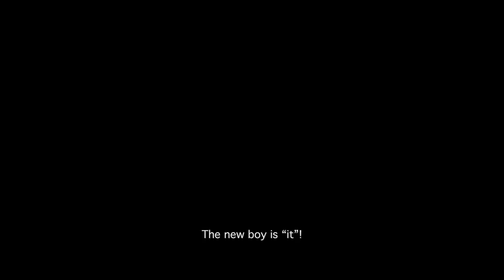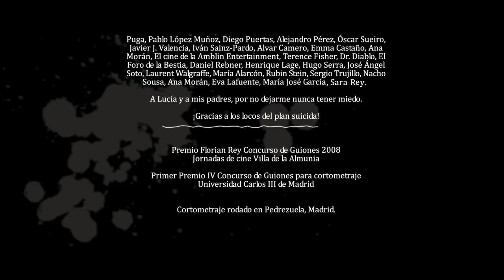Fearful John - Horror short film (English subtitles)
"Fearful John" is a horror short film directed by Daniel Romero and produced by Yacaré Films. Starring Sonia Lázaro, Iván Martín, Fernando Ustárroz and Óscar Villalobos.

Synopsis: During the holidays at his grandparent’s village, John meets Mary, a mysterious girl who tells the terrifying legend surrounding the peasant’s old house. John, unlike the character in the tale, is fearful. Mary is not.

"Juan con miedo" es un cortometraje de terror producido en 2010 por Yacaré Films S.L., dirigido por Daniel Romero y protagonizado por Sonia Lázaro, Iván Martín, Fernando Ustárroz y Óscar Villalobos.

Sinopsis: Durante las vacaciones en el pueblo de sus abuelos, Juan conoce a María, una niña misteriosa que le narra la terrorífica leyenda que rodea a la vieja casa del campesino. Juan, a diferencia del personaje del cuento, tiene miedo. María no.

Premios / Awards
BAROSSA VALLEY INTERNATIONAL FILM FESTIVAL (Australia)
MEJOR CORTOMETRAJE DE TERROR
BEST HORROR SHORT FILM
WORLDFEST - HOUSTON INTERNATIONAL FILM & VIDEO FESTIVAL (United States)
PREMIO GOLD REMI
GOLD REMI AWARD
KIMERA FILM FESTIVAL (Italy)
FINALISTA AL MEJOR CORTOMETRAJE
FINALIST FOR THE BEST SHORT FILM
AROUCA FILM FESTIVAL (Portugal)
MEJOR CORTOMETRAJE DE FICCIÓN
BEST FICTION SHORT FILM
GROSSMANN FANTASTIC FILM AND WINE FESTIVAL (Slovenia)
MEJOR CORTOMETRAJE INTERNACIONAL
BEST INTERNATIONAL SHORT FILM
JORNADAS DE CINE VILLA DE LA ALMUNIA (Spain)
PREMIO FLORIAN REY AL MEJOR GUIÓN NACIONAL
FLORIAN REY AWARD TO THE BEST SPANISH SCREENPLAY
CONCURSO DE GUIONES PARA CORTOMETRAJE UNIVERSIDAD CARLOS III DE MADRID (Spain)
PRIMER PREMIO AL MEJOR GUIÓN
FIRST PRIZE TO THE BEST SCREENPLAY
ESCORTO - FESTIVAL DE CORTOMETRAJES DE EL ESCORIAL (Spain)
MEJOR DIRECCIÓN ARTÍSTICA Y NOMINADO A LA MEJOR FOTOGRAFÍA, MEJOR MÚSICA, MEJOR SONIDO, MEJOR MONTAJE, MEJORES EFECTOS VISUALES Y MEJOR VESTUARIO
BEST ART DIRECTION AND NOMINATED FOR THE BEST CINEMATOGRAPHY, BEST MUSIC, BEST SOUND, BEST EDITING, BEST FX & BEST WARDROBE
FESTIVAL DE CORTOMETRAJES DE TERROR "CHESTE SPANTA" (Spain)
MEJOR CORTOMETRAJE
BEST SHORT FILM
CONCURSO DE CORTOMETRAJES TAVERNES BLANQUES (Spain)
MEJOR CORTOMETRAJE Y PREMIO DEL PÚBLICO
BEST SHORT FILM & AUDIENCE AWARD
GAZTEBIDEO FESTIVAL AMATEUR DE VÍDEO JUVENIL DE VITORIA-GASTEIZ (Spain)
MEJOR ACTRIZ INFANTIL
BEST YOUNG ACTRESS

Más de 130 selecciones internaciones incluyendo/More than 130 selections, including:

PREMIOS GOYA PRESELECCIONADO MEJOR CORTO DE FICCIÓN (Spain)
SITGES FESTIVAL INTERNACIONAL DE CINEMA DE CATALUNYA (Spain)
LOS ANGELES LATINO INTERNATIONAL FILM FESTIVAL (LALIFF) (United States)
FESTIVAL DI CORTOMETRAGGI E CINEMA INDIPENDENTE FILMMAKERS AL CHIOSTRO (Italy)
POST MORTEM - FESTIVAL INTERNACIONAL DE CINE DE HORROR Y BIZARRO (Mexico)
C-FEM (FESTIVAL DE CINE FANTÁSTICO EUROPEO DE MURCIA) (Spain)
FRIGHT NIGHT FILM FEST (United States)
DARK BRIDGES FILM FESTIVAL (Canada)
NAOUSSA INTERNATIONAL SHORT FILM AND VIDEO FESTIVAL (Greece)
HORRIBLE IMAGININGS: SAN DIEGO'S HORROR FILM FESTIVAL (United States)
PUERTO RICO HORROR FILM FEST (Puerto Rico)
MIGHT & FRIGHT FILM FESTIVAL (United States)
BUENOS AIRES ROJO SANGRE - FESTIVAL INTERNACIONAL DE CINE DE TERROR, FANTÁSTICO Y BIZARRO (Argentina)
SOUTH AFRICAN HORRORFEST (South Africa)
BUFFALO INTERNATIONAL FILM FESTIVAL (United States)
MAELSTROM INTERNATIONAL FANTASTIC FILM FESTIVAL (United States)
TRI-CITIES INTERNATIONAL FANTASTIC FILM FESTIVAL (United States)
MONTEVIDEO FANTÁSTICO - FESTIVAL INTERNACIONAL DE TERROR Y CIENCIA FICCIÓN EN URUGUAY (Uruguay)
FIXION SARS - FESTIVAL DE CINE FANTÁSTICO Y DE TERROR DE SANTIAGO (Chile)
SEMANA INTERNACIONAL DE CINE FANTÁSTICO DE LA COSTA DEL SOL - ESTEPONA (Spain)
ZINEMA ZOMBIE FEST, FESTIVAL INTERNACIONAL DE CINE FANTÁSTICO Y DE TERROR (Colombia)
RIOFAN - FESTIVAL FANTÁSTICO DO RIO (Brazil)
FESTIVAL DU FILM MERVEILLEUX ET IMAGINAIRE (France)
SCREAMIN' ATHENS HORROR FILM FESTIVAL (Greece)
LES ETRANGES NUITS DU CINEMA (Switzerland)
PHOENIX FEAR FILM FESTIVAL (United States)
SHOTS - FESTIVAL INTERNACIONAL DE CORTOMETRAJES FANTÁSTICOS SCIFIWORLD (Spain)
MORBIDO, FESTIVAL INTERNACIONAL DE CINE FANTÁSTICO Y DE TERROR (Mexico)